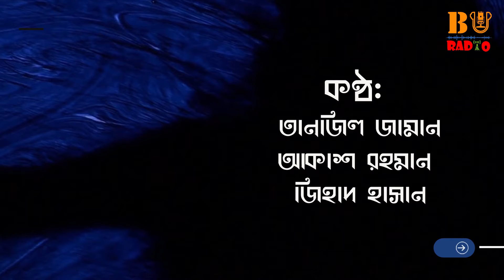হুটহাট আয়োজন EP - 04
আমরা কতকিছুই না করি 🙂 হয়তো প্লানিং করে, কিংবা প্লানিং ছাড়া। গান, কবিতা আবৃত্তি বা অন্যকিছু যা আপনি আপনার নিজের টাইমলাইনে পোস্ট করেন বা করতে পারেন। সেসব হুটহাট প্লানের ছোটো ভিডিও বা ক্লিপ পাঠাতে পারেন বিইউ রেডিওর কাছে। বিইউ রেডিও সেটা পাবলিশ করবে পেইজ থেকে 🙂 আইডিয়াটা অবশ্যই দারুণ লেগেছে আশা করি 😊।
যেভাবে পাঠাবেন.
প্রয়োজনে যোগাযোগ করতে পারেন -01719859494(শোয়েব)

📳 আমাদেরকে Android App এর মাধ্যমে অন্যান্য প্রোগ্রাম শুনতে ইনস্টল করুন -
📳 আমাদেরকে iphone App এর মাধ্যমে অন্যান্য প্রোগ্রাম শুনতে ইনস্টল করুন -